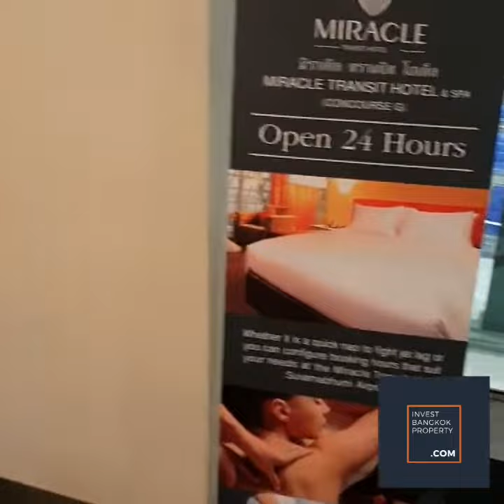Using The Airport Lounge At Suvarnabhumi Airport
If you have got hours to spare while waiting for your next flight at Suvarnabhumi airport, you can check out the CIP Miracle Lounge.

There are food, drinks, Wi-Fi, and shower facilities.

There are even rooms for those who need to sleep over.

Even if you do not have a membership, you can pay per use.